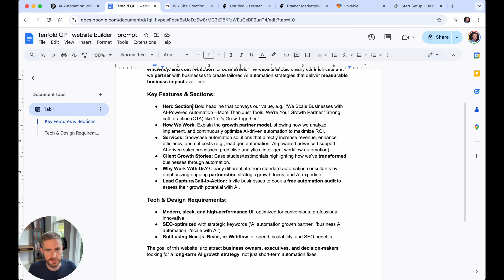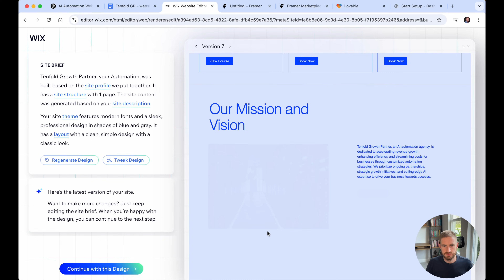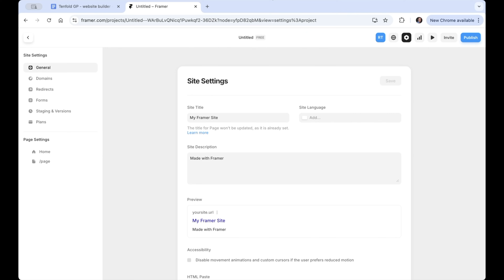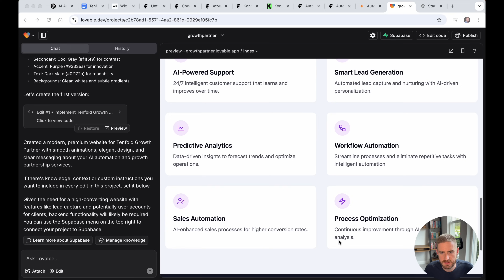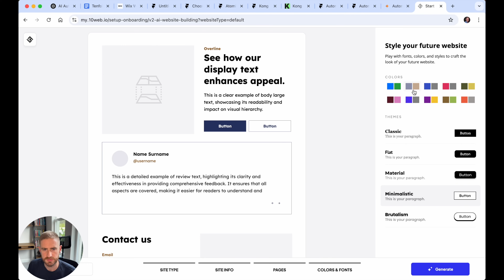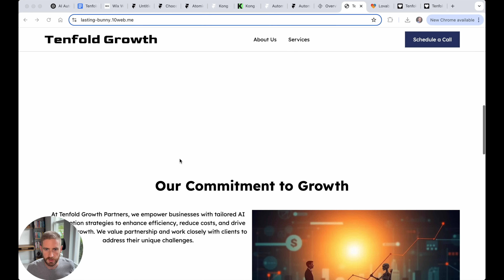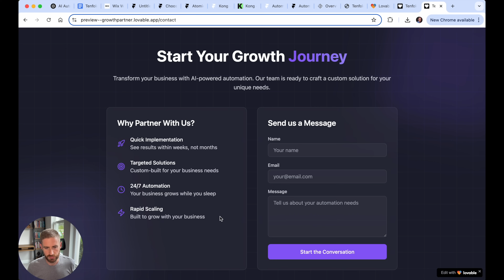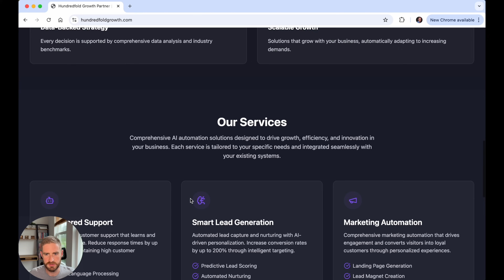I Tried 4 AI Website Builders – 1 Stood Out Big Time (And It’s Free!)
🛑 STOP paying for websites – AI Can Do It for FREE! 🤖💻

AI Website Builders are getting INSANELY GOOD!  I tested 4 of the most popular AI website builders, and the results were shocking. 3 of them completely failed to impress, but 1 of them stood out big time—and it’s 100% FREE! 😱

With AI promising to revolutionize web design, I wanted to find out:
🎯 Can AI really build a professional website in minutes?
⚡ Which AI tool actually delivers the best results?
💰 Can AI really build the website for free?

AI Website Builders I Tested (Timestamps Below!):
⏳ 00:00 – Intro: Can AI really replace web developers? 🤔
💩 01:02 – Tool #1: Wix AI
🚨 03:26 – Tool #2: Framer AI
⚡ 06:55 – Tool #3: Lovable
🛠️ 09:16 – Tool #4: 10Web
🫸 11:59 – How to get more out of Lovable
💫 14:47 – Final Website Walkthrough
🏅 15:45 – Verdict: The BEST AI Website Builder!

👉 Spoiler Alert: The winner not only created a stunning website in minutes, but it’s also completely free to build and free to host! You don’t want to miss this.

After testing all four AI website builders, Lovable is the winner. The setup was fast, the AI-generated design felt custom-made, and the website looks stunning. Lovable is the fastest to set up, the most scalable, the most professional, and the most customizable. You just can't beat a free website with free hosting (using Netlify), while getting the most future-proof AI builder.

Get the AI Opportunity Finder and 400+ AI Agents to automate your company with AI.
A 5-minute checklist to spot where AI can save time, reduce costs, or remove bottlenecks:

⚡ Why This Matters:
AI is changing the way we create, and website design is no exception. If you’re tired of spending hundreds (or even thousands) on web designers or struggling with complicated website builders, this video will show you how AI can do the heavy lifting for you. Whether you need a business website, portfolio, eCommerce store, or personal blog, AI might just be the game-changer you’ve been waiting for.

Any other one you would like me to try?

📌 Follow me for more AI content:
🔥 Need help to grow your business with AI - Reach out